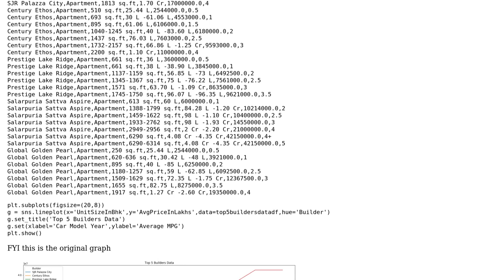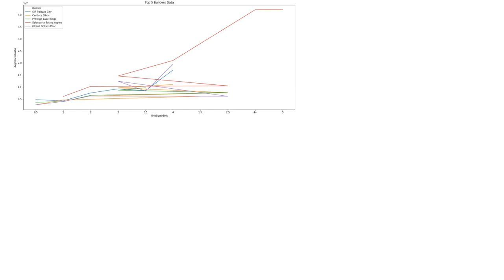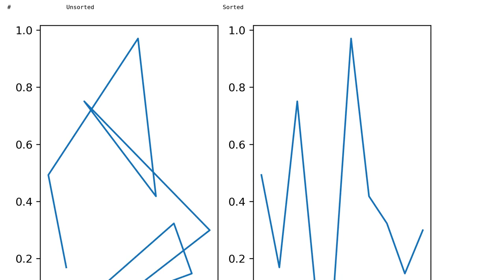How to enforce Xticks order not changed?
With thanks & praise to God, and with thanks to the many people who have made this project possible! | Content (except music & images) licensed under CC BY-SA | Music | Images & others | With thanks to user scleronomic user ramreddy bolla and the Stack Exchange Network Trademarks are property of their respective owners. You are responsible for your own actions.